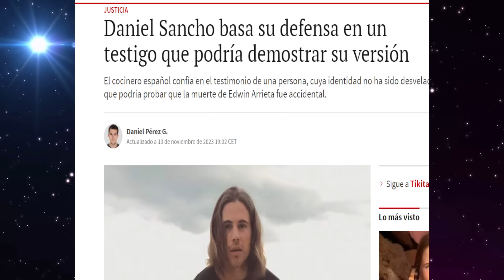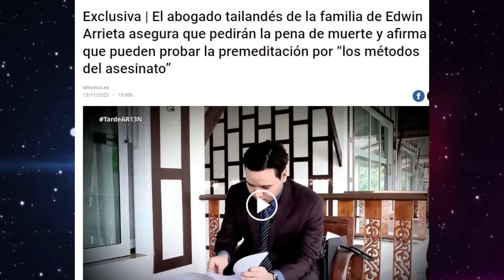💥El TESTIGO CLAVE que CONFIRMA la VERSIÓN de Daniel Sancho y ABOGADO de Edwin Arrieta en Tailandia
Un testimonio clave podría probar que lo dicho por Daniel Sancho en la última vista es verdad y la estrategia procesal del abogado tailandés de Edwin Arrieta de cara al juicio